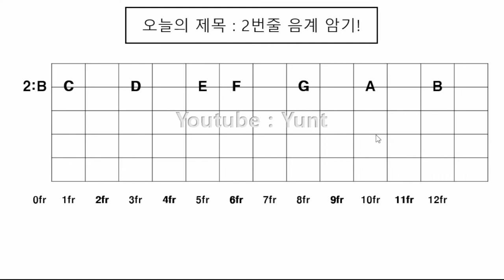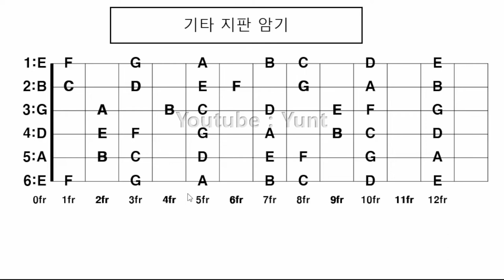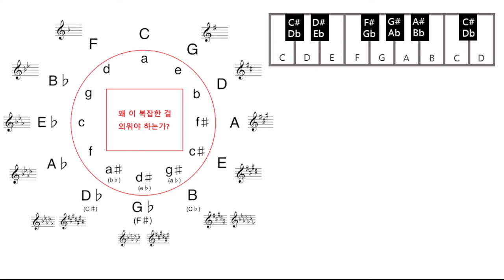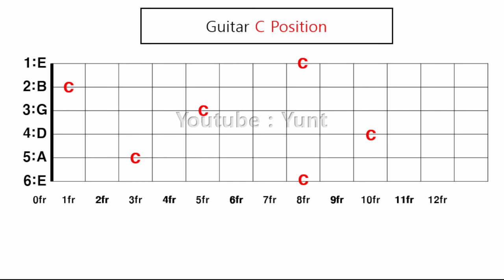기초화성학 26강